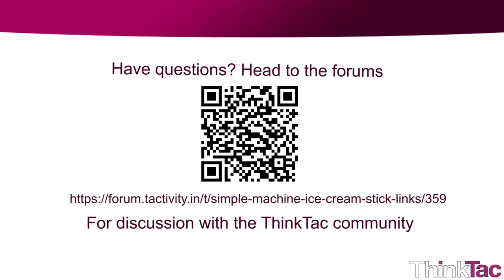Simple Machine - Ice Cream Stick Links | ThinkTac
You want to get the observation sheet for the video you watched - join Myunlab to get more resources By linking several ice cream sticks using thin binding wire we can create a lifting jack and explore the principles and properties of simple machines and calculate their mechanical advantage.